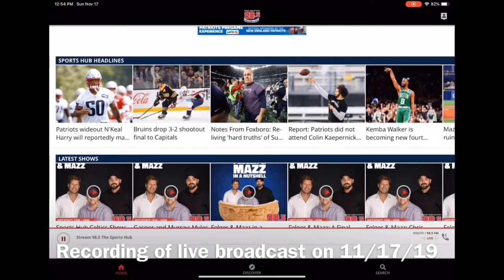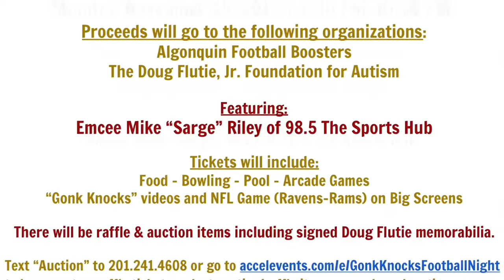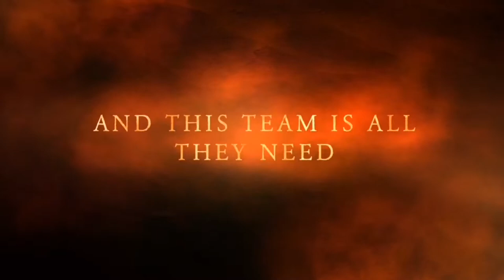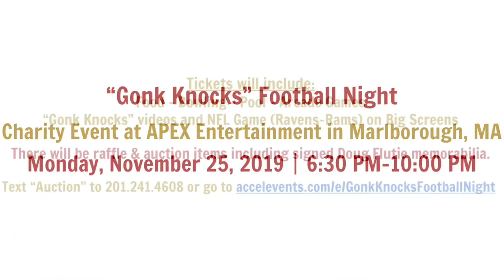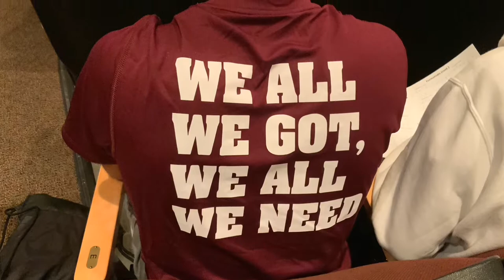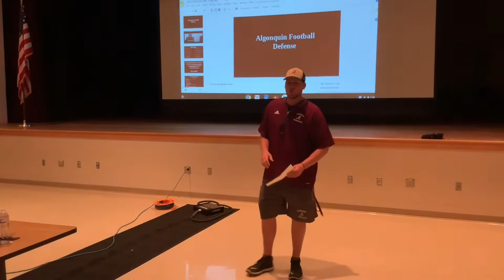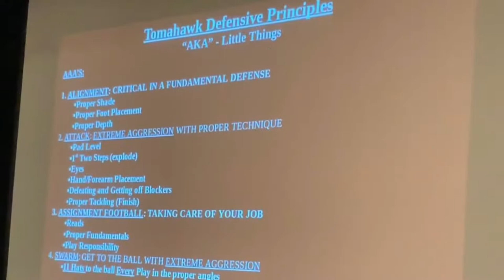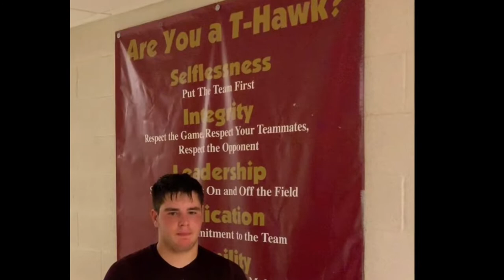Gonk Knocks Season 2 as shown at “Gonk Knocks” Football Night on Monday, November 25th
2019 Episodic Documentary film “Gonk Knocks”. The film premiered at Apex entertainment in Marlborough on November 25, 2019 for the “Gonk Knocks” Football Night fundraiser

The first 10 minutes includes the “Gonk Knocks” slide show, radio ad, game clips against Shrewsbury, and “Everyone Loves Gonk Knocks” promotion (Rob Gronkowski, Doug Flutie, Lenny Clarke, and David Pastrnak) with the film preview.

Composed and Produced by: Anwar Amr

Song: Touching the Stars
Composer(s): Ernest Albert

Song: Again and Again
Composer(s): Ernest Albert

“Sport Life”by Audiomarket

“Action Sport Rock” by LuckyBlackCat